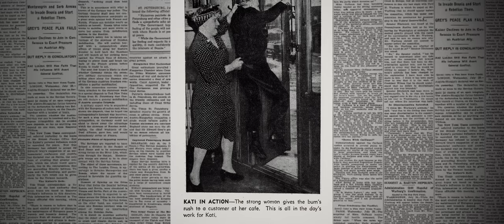Rogue Legends Series Extras: The Circus Bar / 8k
Tune in to the Rogue YouTube channel on Wednesday, October 23rd at 8:00pm ET for the premiere of Sandwina, the 4th Chapter of the Rogue Legends Series.

This brief clip from the Rogue Legends Series documentary Sandwina includes rare footage from “the Circus Bar,” the Queens, New York establishment that the retired strongwoman Katie Sandwina (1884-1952) and her husband Max ran in the 1940s. Famously, Katie did double duty as bartender and bouncer inside the pub, while Max did the cooking and—for old time’s sake—sometimes let Katie carry him around to amuse the patrons.